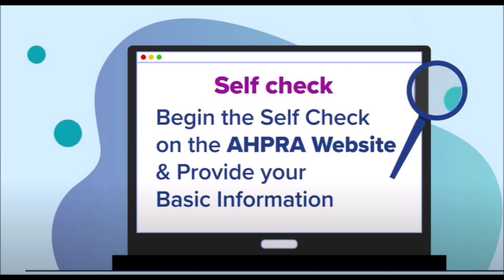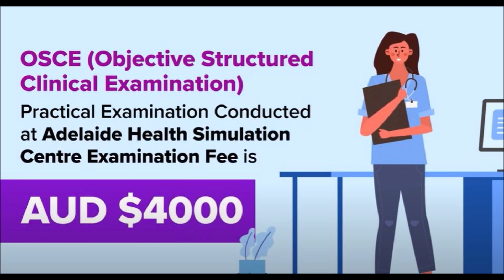How to become RN in Australia AHPRA @ Direct pathway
ഓസ്‌ട്രേലിയയിൽ എങ്ങനെ  Nurse ആകാം # simple steps

ഒരു ഏജൻസിയുടെയും ആവശ്യമില്ല നിങ്ങൾക്ക്
സ്വയം ചെയ്യാൻ കഴിയും !